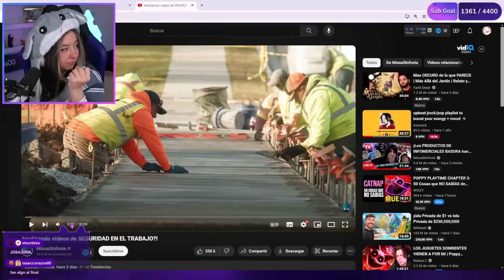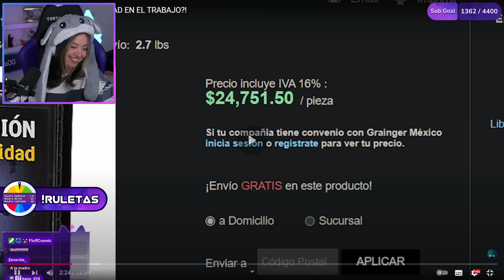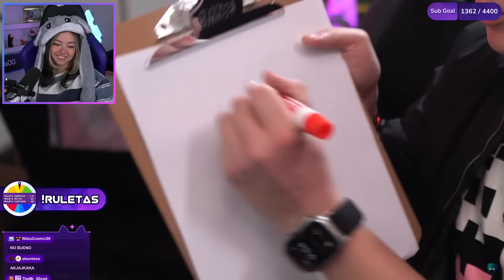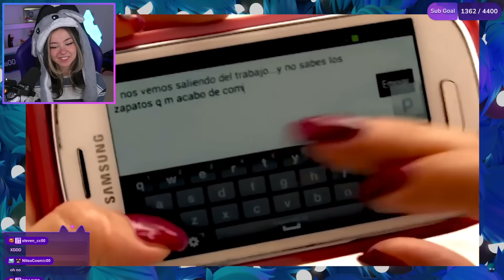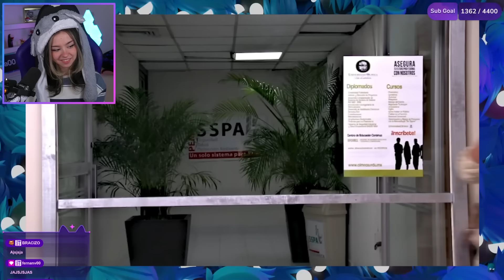Mictia REACCIONA A MISSASINFONIA Analizando videos de SEGURIDAD EN EL TRABAJO?!